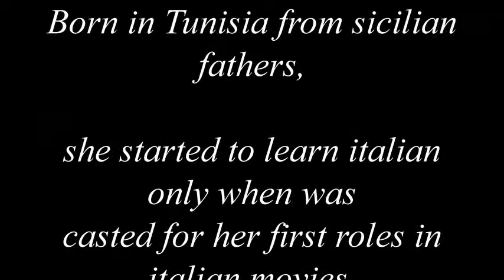Claudia Cardinale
My tribute to a very beautiful and talented Lady.